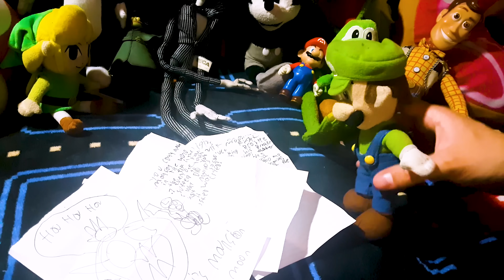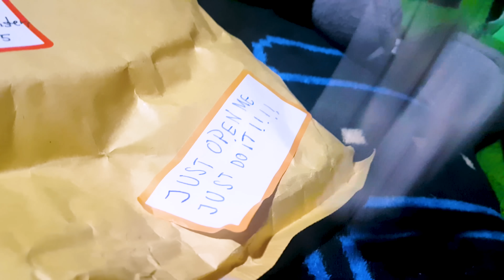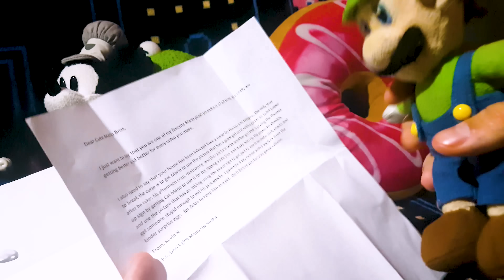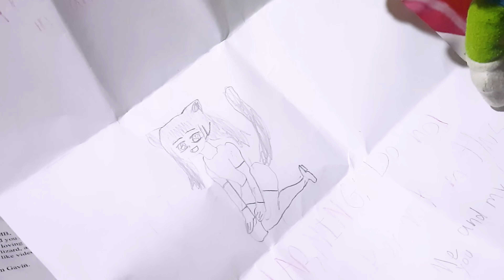EVERY MAIL MAN DEATH! - MAIL TIME! Episode 15 - Cute Mario Bros.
The Cute Mario Bros open FANMAIL! Episode 15!